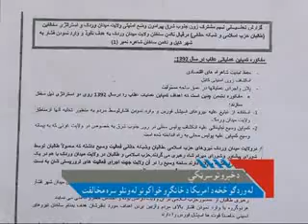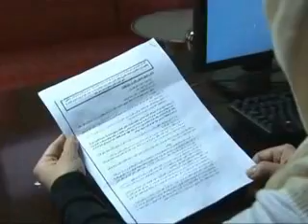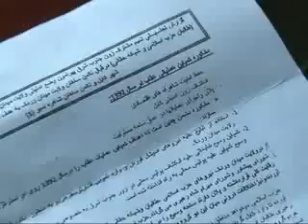LEMAR NEWS 18 March 2013